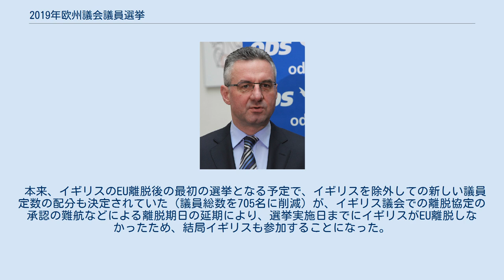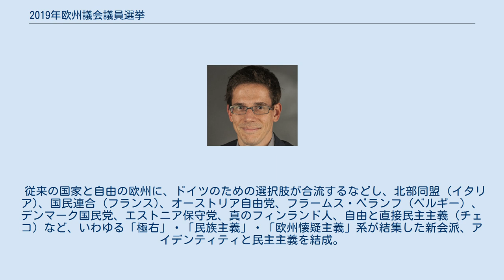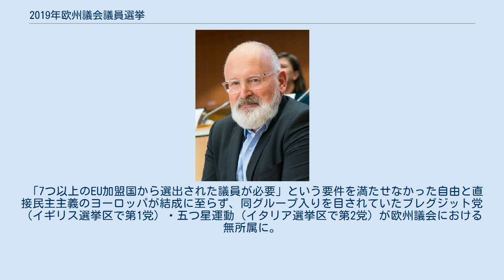2019年欧州議会議員選挙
2019年欧州議会議員選挙（2019ねんおうしゅうぎかいぎいんせんきょ）は、2019年5月23日から26日にかけて欧州連合加盟28か国で行われた、751人の欧州議会議員を選出する選挙である。
1979年に初めての選挙が行われて以来、直接選挙によって議員を選出するのは9回目。
 本来、イギリスのEU離脱後の最初の選挙となる予定で、イギリスを除外しての新しい議員定数の配分も決定されていた（議員総数を705名に削減）が、イギリス議会での離脱協定の承認の難航などによる離脱期日の延期により、選挙実施日までにイギリスがEU離脱しなかったため、結局イギリスも参加することになった。
これに伴い、議員定数も2014年選挙と同じ配分が適用された。
 選挙後に会派（グループ）の再編が行われ、以下の通り、2つの新会派（グループ）が誕生（改称）し、1つの会派（グループ）が消滅した。
 従来の欧州自由民主同盟グループ（欧州自由民主改革党+欧州民主党の連合体）に、フランス大統領エマニュエル・マクロンの与党である共和国前進などが合流した新会派、欧州刷新を結成。
 従来の国家と自由の欧州に、ドイツのための選択肢が合流するなどし、北部同盟 (イタリア)、国民連合 (フランス)、オーストリア自由党、フラームス・ベランフ（ベルギー）、デンマーク国民党、エストニア保守党、真のフィンランド人、自由と直接民主主義（チェコ）など、いわゆる「極右」・「民族主義」・「欧州懐疑主義」系が結集した新会派、アイデンティティと民主主義を結成。
 「7つ以上のEU加盟国から選出された議員が必要」という要件を満たせなかった自由と直接民主主義のヨーロッパが結成に至らず、同グループ入りを目されていたブレグジット党（イギリス選挙区で第1党）・五つ星運動（イタリア選挙区で第2党）が欧州議会における無所属に。